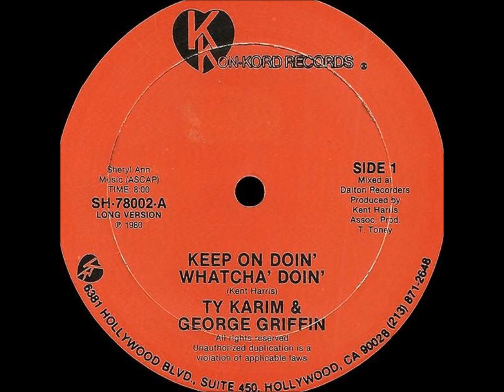TY KARIM & GEORGE GRIFFIN KEEP ON DOIN WHATCHA DOIN